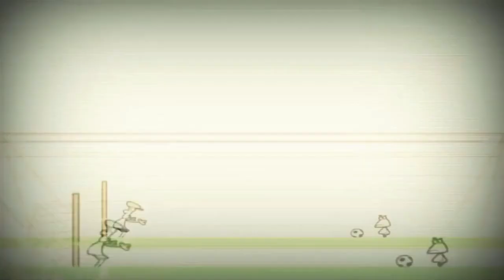8 жовтня 2022 р.